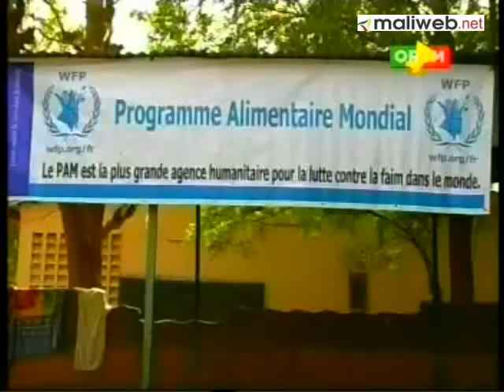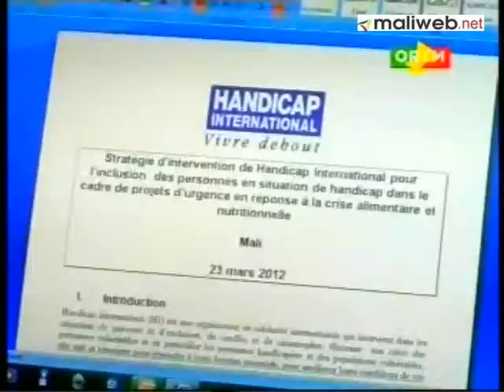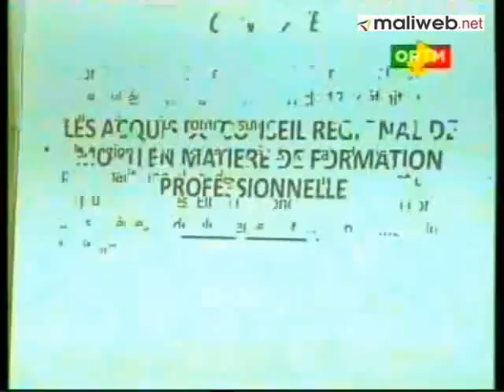ORTM / Flash 13 Heures du 21 Mai 2012